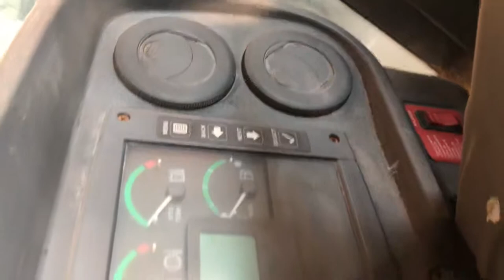Cargadora frontal John Deere 444J (2008) demaquinas sa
Cargadora frontal John Deere 444J demaquinas sa